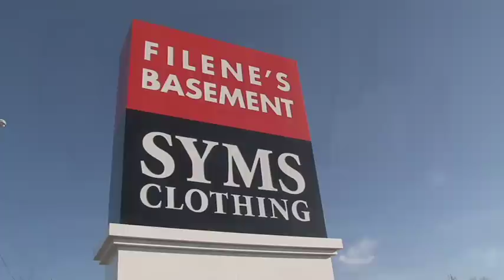Filene's Basement and Syms together in Norwood, MA